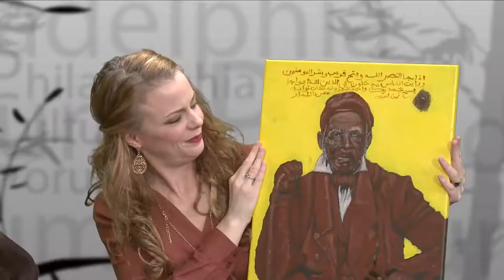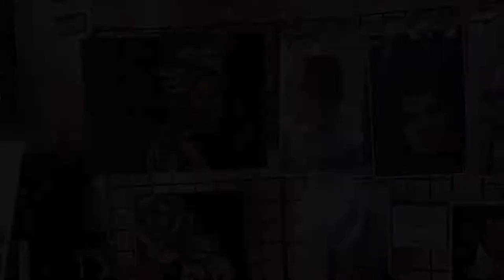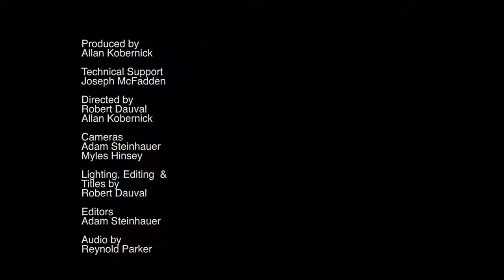Philadelphia Cultural Forum: Images of the Motherland "Freedom"